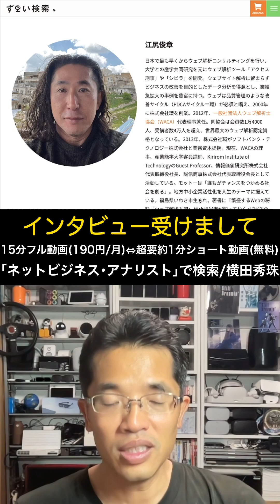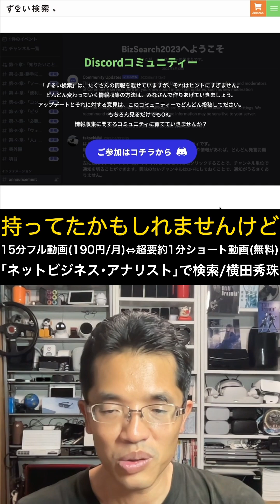「ずるい検索」賢い人は、「調べ方」を知っている 江尻俊章 (著)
「ずるい検索」賢い人は、「調べ方」を知っている江尻俊章 (著)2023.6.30発売
ネットビジネス研究会ゼロエン会員で投稿した2023年6月分